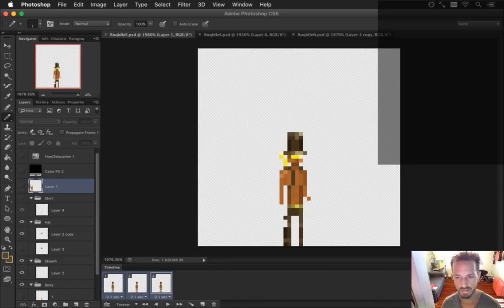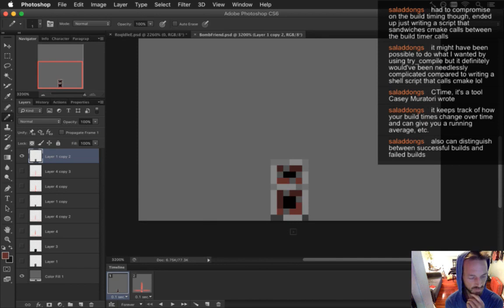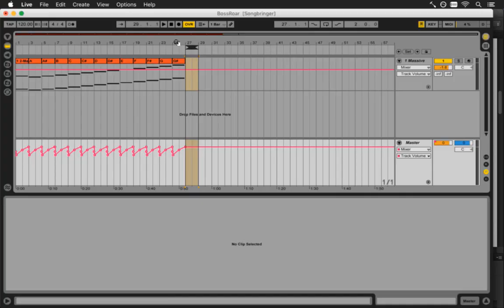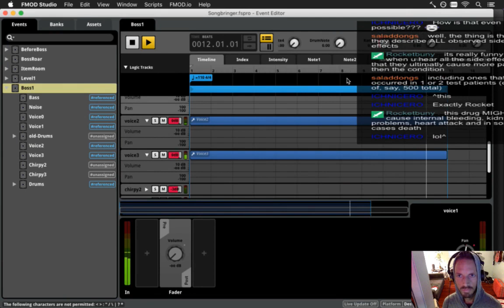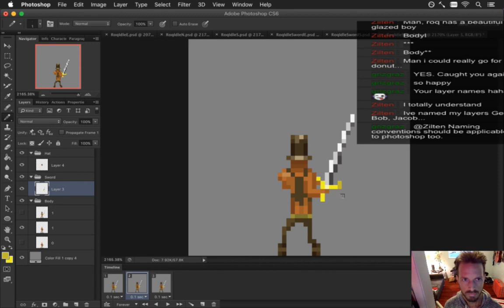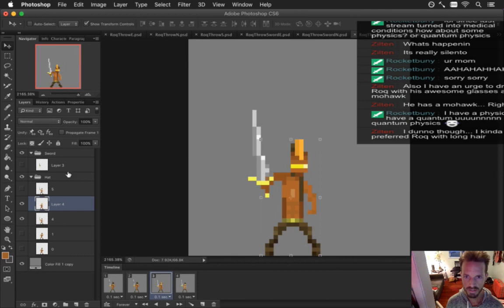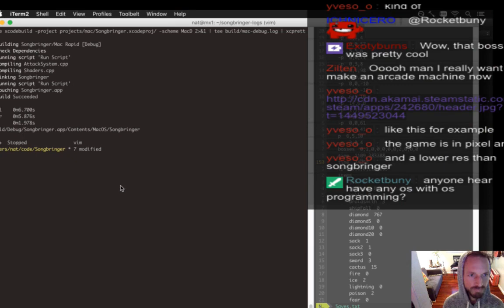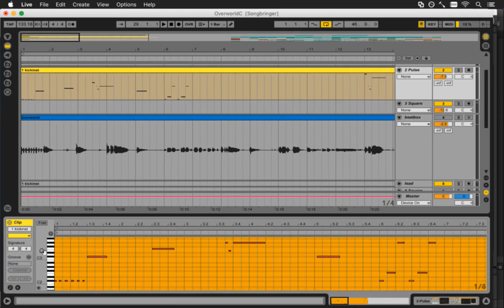Speed Gamedev - Songbringer 80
Songbringer 517 - Hero Art pt 2
Songbringer 518 - Pixeling
Songbringer 519 - Boss Music
Songbringer 520 - Procedural Boss Music
Songbringer 521 - More Hero Art
Songbringer 522 - Shield Up Anim
Songbringer 523 - Overworld Theme Song